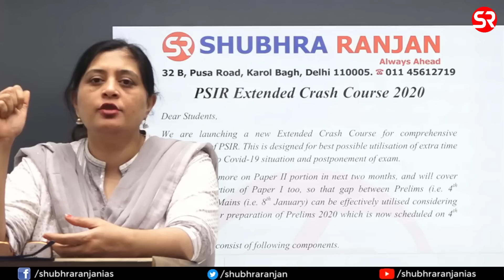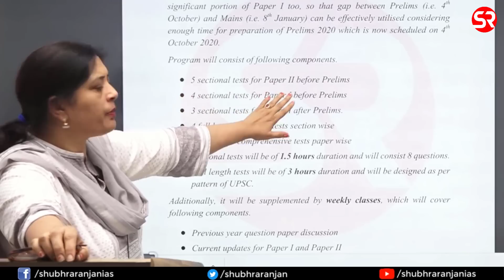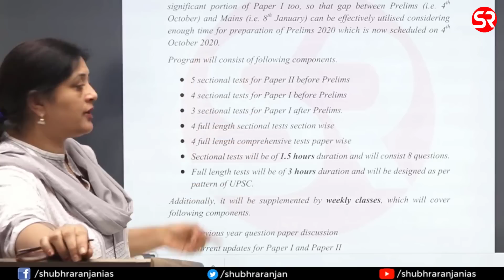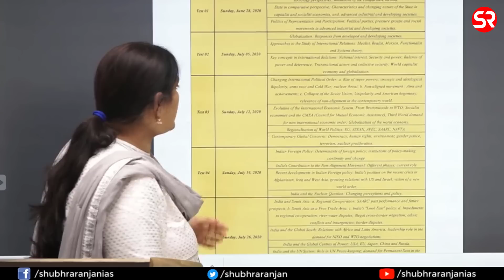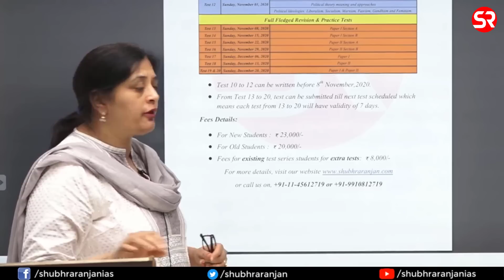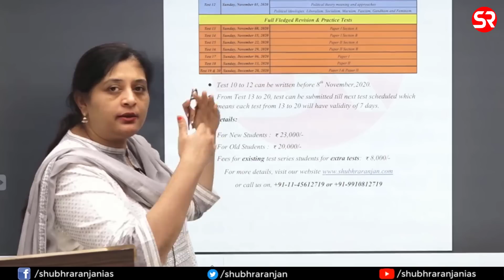PSIR Extended Crash Course 2020 | Test Series | Shubhra Ranjan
We are launching a new Extended Crash Course for comprehensive preparation of PSIR. This is designed for the best possible utilisation of extra time provided due to Covid-19 situation and postponement of the exam.

The program will consist of the following components.
• 5 sectional tests for Paper II before Prelims
• 4 sectional tests for Paper I before Prelims
• 3 sectional tests for Paper I after Prelims.
• 4 full-length sectional tests section wise
• 4 full-length comprehensive tests paper wise
• Sectional tests will be of 1.5 hours duration and will consist of 8 questions.
• Full-length tests will be of 3 hours duration and will be designed as per the pattern of UPSC.

Additionally, it will be supplemented by weekly classes, which will cover the following components.
• Current updates for Paper I and Paper II
• Test discussions
• Value Addition Material for updates.